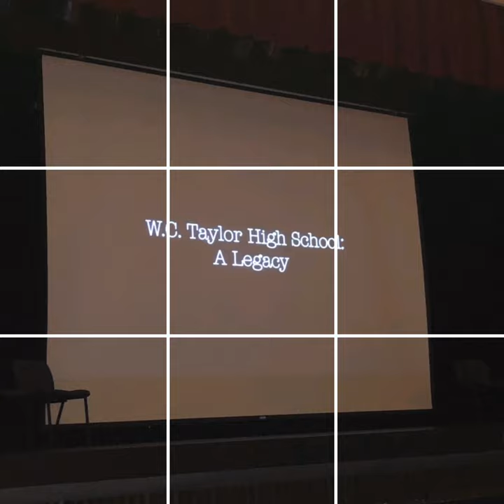Taylor High School Legacy